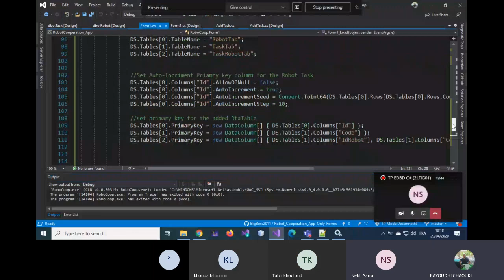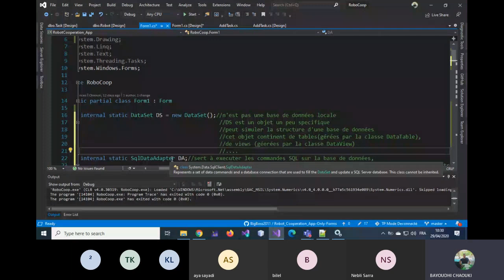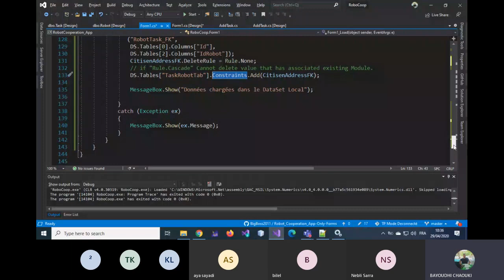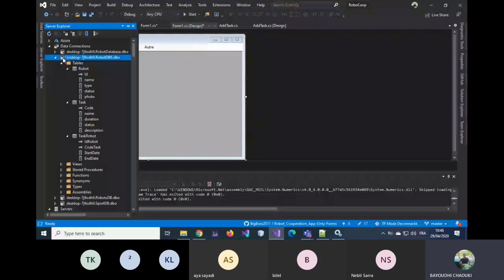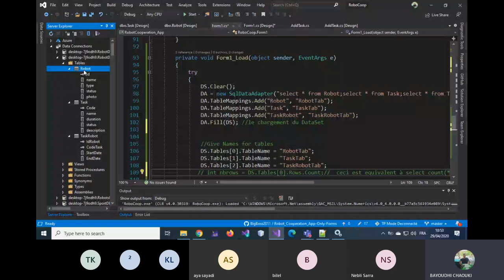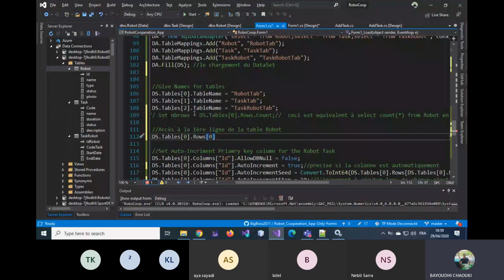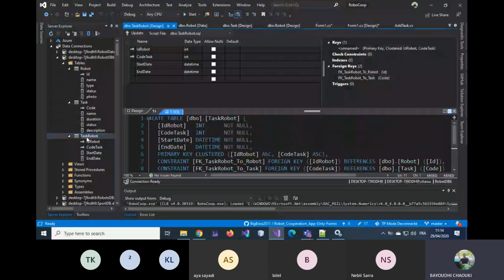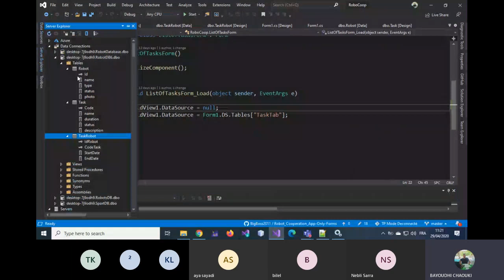C# : Mode Déconnecté (DataSet, DataAdapter, Fill, DataTable,...)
Cette vidéo traite les points suivants :
- Explication du mode connecté
- Comparaison Mode connecté/ mode déconnecté
- Remplissage et configuration d'un DataSet
- Mise en passe d'une clé primaire, d'une clé étrangère, d'une colonne auto-incrémentée